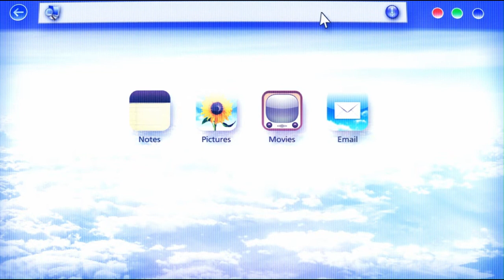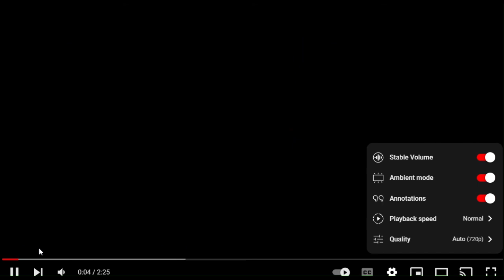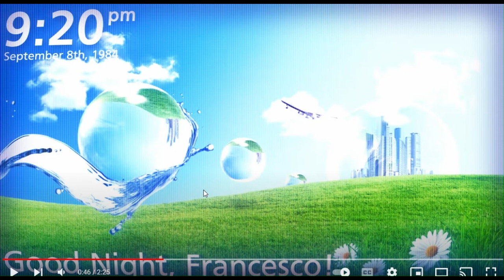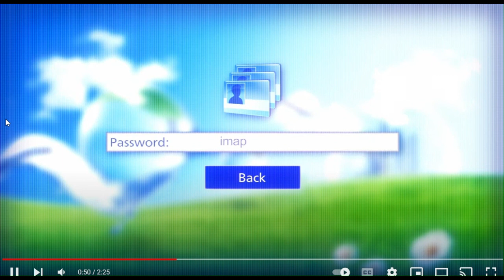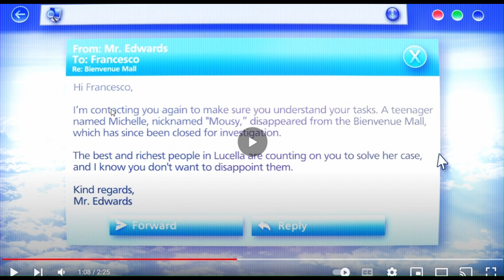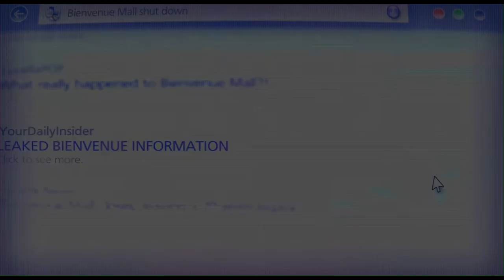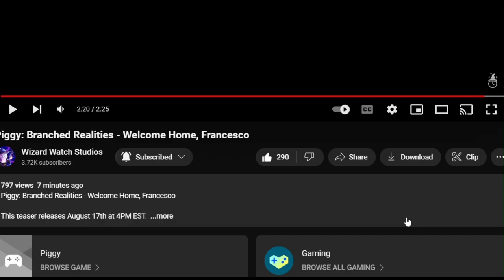NEW PIGGY: BRANCHED REALITIES CH5 TEASER (Welcome Home, Francesco)!!! | Reaction + Analysis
Heya! In this video, I will be reviewing and covering the most recent Piggy: Branched Realities Chapter 5 teaser, titled "Welcome Home, Francesco" uploaded by @WizardWatchStudios.
SUMMARY:
We're shown the main objective of this chapter. Our character, Francesco, is tasked to investigate the Mall, to find a missing 16 year old girl named Michelle Mouse. But we will find something creepy here...
PLAY BRANCHED REALITIES 🌀
Thank you all for the continuous support for my content!
That's all. If you do, you can always unsub at anytime.
Have a wonderful rest of your day/evening/night! Goodbyeeee! (=
CREDITS:
‪@WizardWatchStudios; Creator of Video, BR, etc.
‪PiggyReturns‬; Thumbnail Sources! (Zoom)
Gambit; Creator of This Video + Thumbnail Sources! (My Avatar Render/Image & Text!)